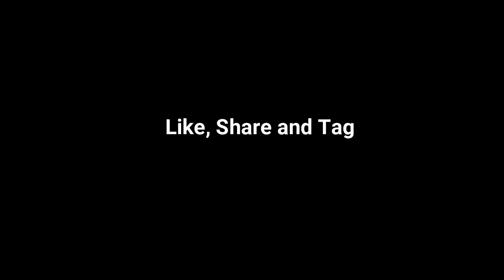AmZee Vines- | Master Ji Shocked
Student rocked, Master shocked.
Why there is no peace in Pakistan ?

See you in next episode.